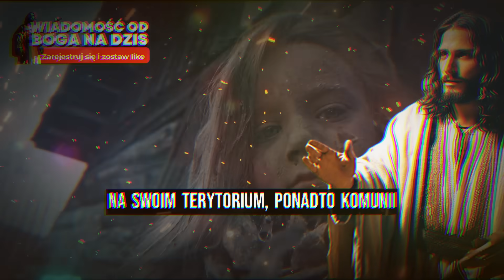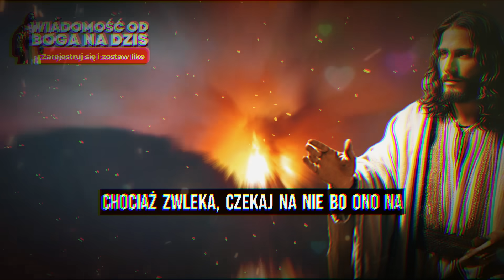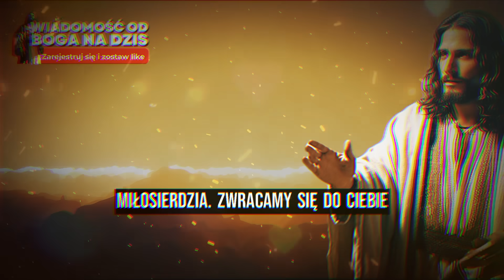🔥OSTRZEŻENIE MATKI BOSKIEJ: 6 WYDARZEŃ OBJAWIONYCH BRAZYLIJSKIEJ ZAKONNICY